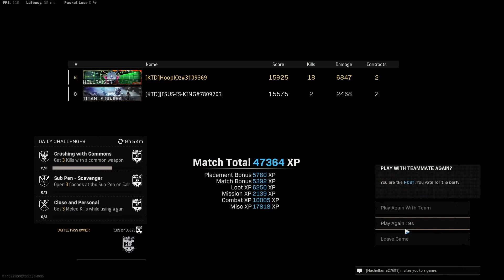Meta Grau Sniper Support in Call of Duty Warzone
The Grau Meta is back! As always with the sniper support build this one was alittle different from the Verdansk Meta we used. I traded the Commando Foregrip for the Void Grip. You don't notice the recoil and the gun is super snappy.

Muzzle: Monolithic Suppressor.
Barrel: Tempus 26.4″ Archangel.
Laser: Tac Laser.
Grip: Void Grip
Magazine: 60 Round Mag.

HooplOz is my gamertag, This is where I upload Shorts, Full gameplay videos, or clips from my series IdiotsPlayingWarzone. I also try to upload a short every day and a full video on Mondays. Thank you for your time.

License
c844878ac1a64307a425ba077f47a6cc
(bnMB23e3M2k)
Song
Look At Me! by XXXTENTACION
ISRC
USUYG1131359
Channel
HooplOz (UCESkBJSaaPUFyQIVAZ5wJqA)
Paid